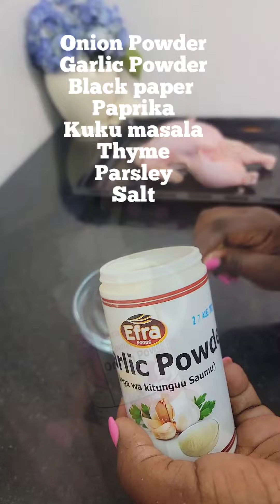Kuku mzima wa kuoka.. mtaaamu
kuku 1
limao 1
mafuta 4 tbsp
Garlic Powder 2tbsp
onion Powder 2tbsp
kuku masala 2tbsp
Paprika 1tbsp
Parsley 1tbsp
Thyme 1tbsp
chumvu 1/2 tsp